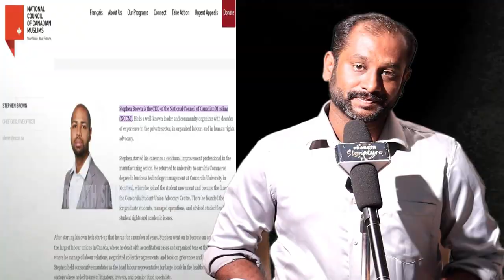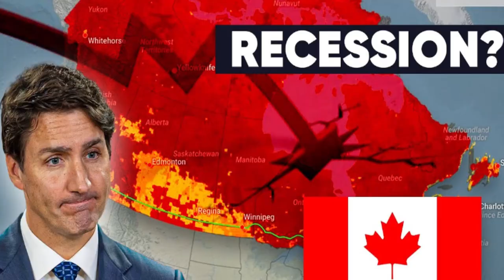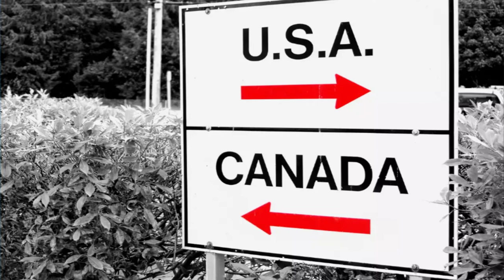Canada Issue tamil | BIG TWIST Five Eyes intelligence | How India DESTROYED Khalistani PROPAGANDA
Canada Issue tamil | BIG TWIST Five Eyes intelligence alliance | How India DESTROYED Economy
MUSIC CREDITS
YOUTUBE LIBRARY
Anno Domini Beats
Culture
Hip-Hop & Rap